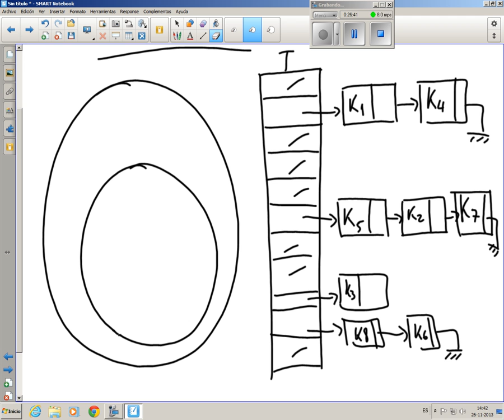Clase 13: Tablas Hash, función hash